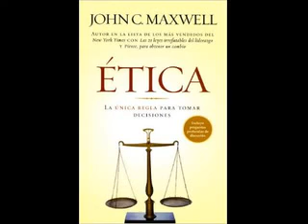Etica, la Unica Regla para Tomar Decisiones, John Maxwell